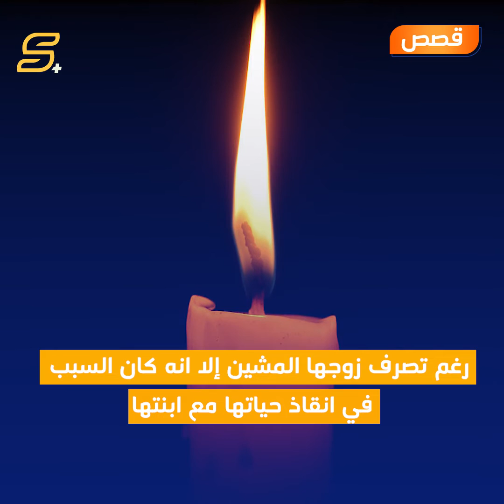قصص | مشكلة مع زوجها كانت السبب بأنقاذ حياتها مع طفلتها!